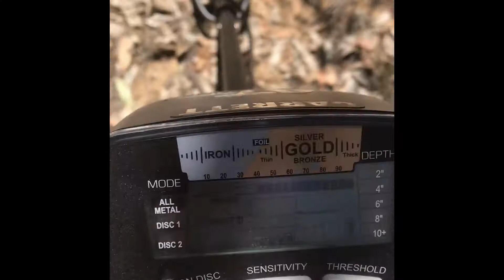Exploring Bathurst & HIll End by 4WD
Spent a couple of days exploring my own backyard - the beautiful Hill End region.